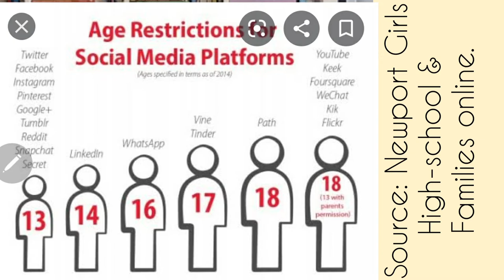HOW AND WHEN TO GIVE YOUR CHILD A SMARTPHONE OR WIFI ENABLED DEVICE!😱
This video is in response to questions asked about the timing and age to give children smartphones.

Here, I explain how I believe it should be done, when and why.

teenager smartphone statistics
teenager smartphone süchtig
teenage phone use statistics
what is the average time a teenager spends on their phone
teenager addicted to smartphone
smartphone teenager test
tagespresse teenager smartphone
smartphone use teenager
teenager with smartphone
smartphone nutzung teenager
which phone to buy for teenager
what phone for teenager
what is the best smartphone for a teenager
smartphone for teenager
smartphone for teenager uk
smartphone für teenager
smartphone für teenager ohne vertrag
teenage smartphone addiction
teenager and smartphone
life.church, teen, high school, youth, switch youth, when should my kid have a cell phone, parenting, right age for a phone, smart phone for kids, flip phone for children, cell phone age, too young for a phone, cell phone, appropriate age for a cell phone, kids cell phone, cell phone use for kids, smartphones, best age to give your kid a phone, kids phone use
what age do you think is appropriate to give your child teen a smartphone?

should a teen spend all his money on a smartphone he uses it a lot?

what age should a child get a smartphone

at what age should a child get their first smartphone

at what age should you give your child a smartphone

what s the earliest age a child should have a smartphone

what is the right age to give your child a smartphone and why

parents of reddit what credible reason is there to give your child a smartphone

what do you think is an appropriate age to give a child a smartphone

how did your communication with your child changed after you gave her a smartphone

at what age do you think it is appropriate to give a child a smartphone

children of famous people how has your parents social media presence affected your life

parents of reddit what social media behavior changed after you had children

what will your children say when they find out your early social media archive

am i parenting my brother

re parenting entitlements

making a parenting system

parenting win or lazy parenting

how much parenting is too much parenting

parenting classes for those that abuse their parenting time

which works best strict parenting or soft parenting and why

how do rich parents' parenting differ from middle class parents' parenting

happy self parenting day what does self parenting mean to you

Online Store for my products and services.

My book for kids - Right Kid 101 can be bought on Amazon around the world.
AMAZON US
AMAZON UK
101 TIPS TO CURB THE BEATING AND SHOUTING
ALSO ON AMAZON IN PRINT
Director - Le Poshe School
Facebook and Twitter: @ronkeposh
Telegram Channel: The Knowledge BluePrint @queenronkeposh